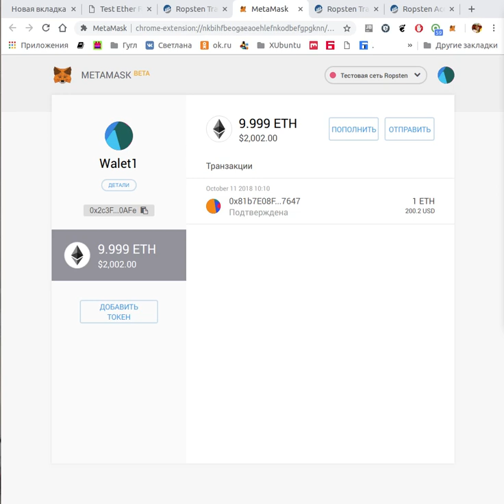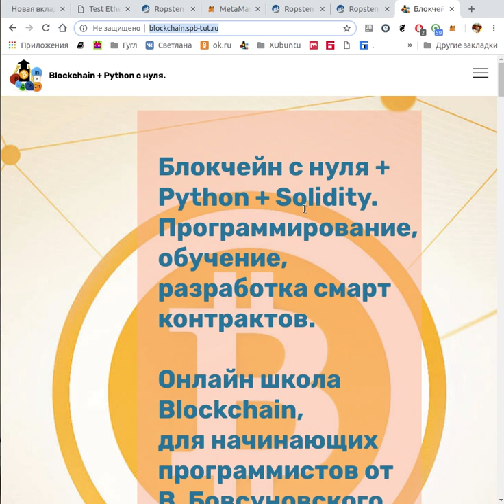Курс 3. Нам нужна тестовая криптовалюта. Зарегистрируемся в тестовой сети Metamask.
Смотреть курс. Курс 3. Нам нужна тестовая криптовалюта. Зарегистрируемся в тестовой сети Metamask.

Нам нужно делать децентрализованные приложения и для этого нужна тестовая валюта.

1. Добавим расширение в Гугл хром.
2. Создание учётной записи.
3. Создадим секретную фразу.
4. Переходим в тестовую сеть Ropsten.
5. Пополняем счёт.
6. Играемся.
7. Работает.